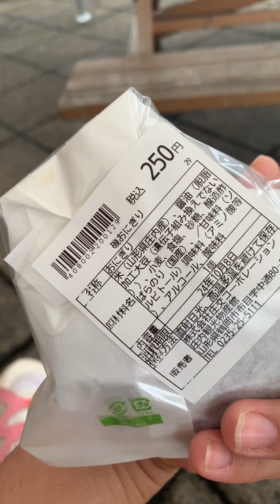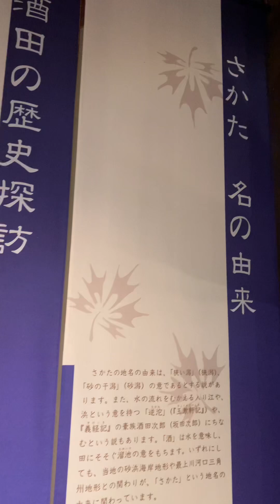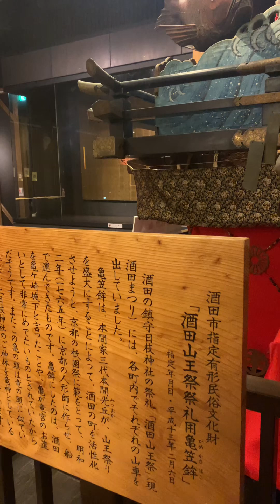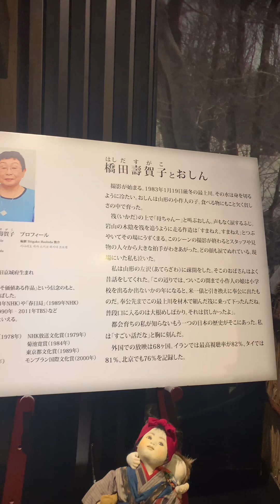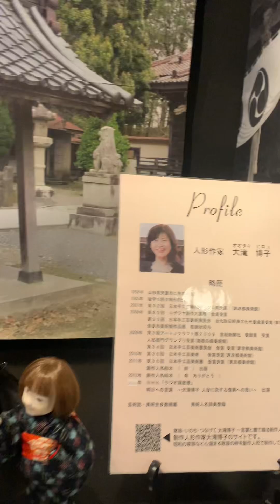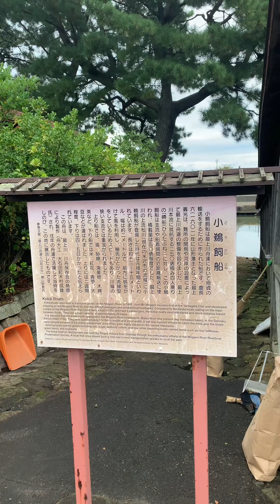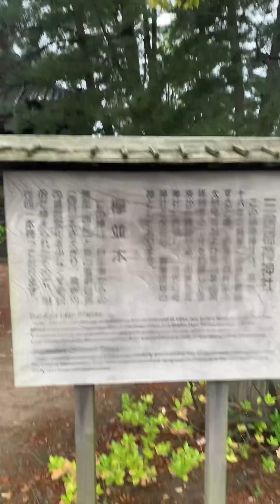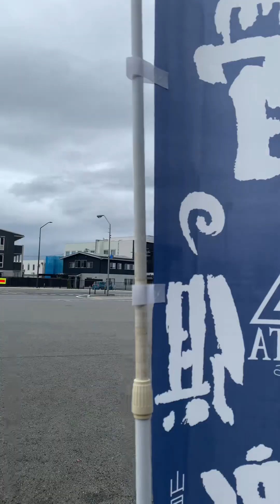山形の思い出おしんとか